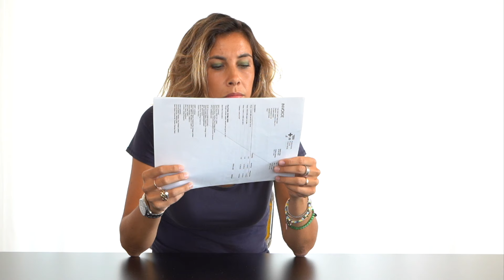Behind the Scenes | Making Of My Last Videos About Watches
Life is not only made of watches, sometimes laughing is better :)  Enjoy !